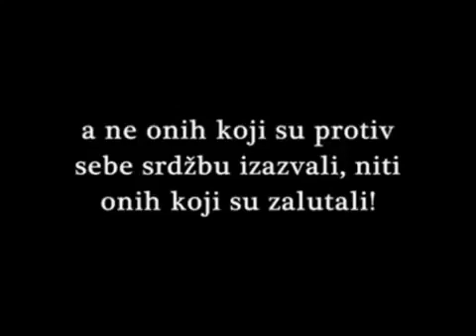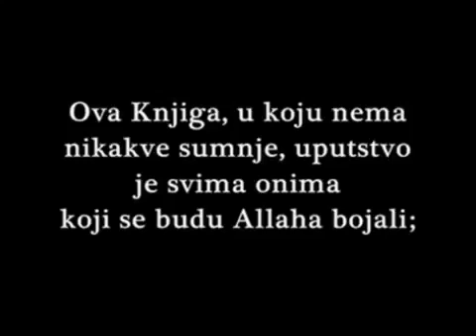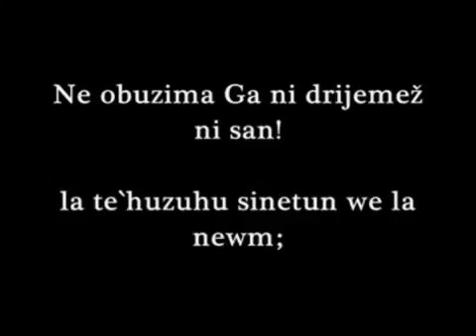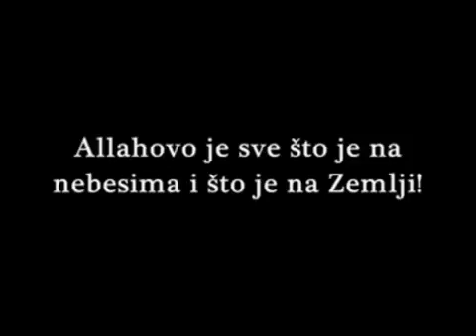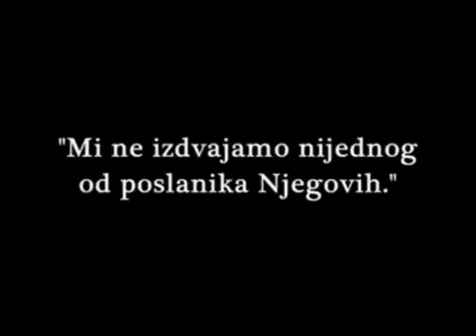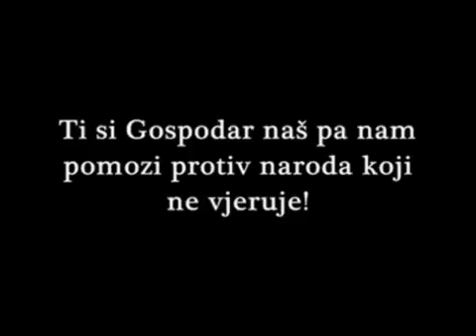11. Mai 2020